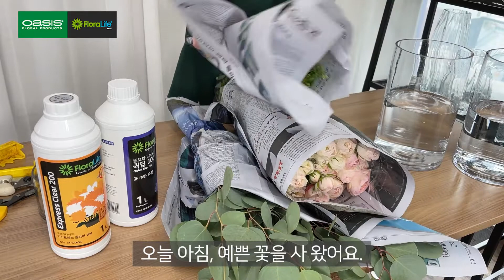ENG) 플로라라이프로 꽃 컨디셔닝하기 |플라워 컨디셔닝 | 절화수명연장제 | FloraLife | Smithers-Oasis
플로라라이프로 꽃 컨디셔닝하기 :)